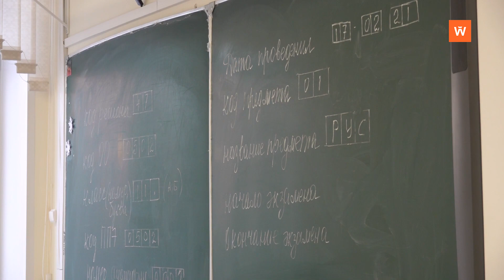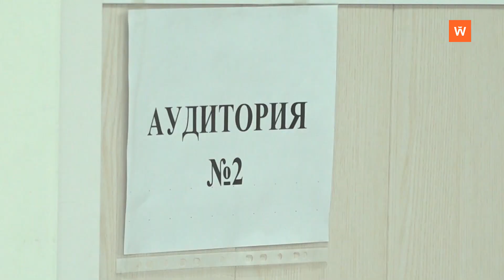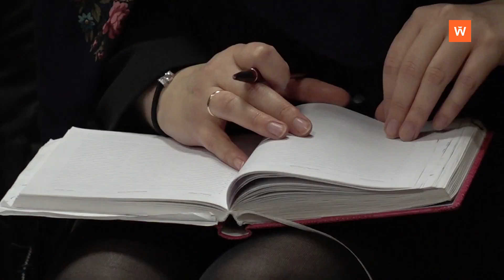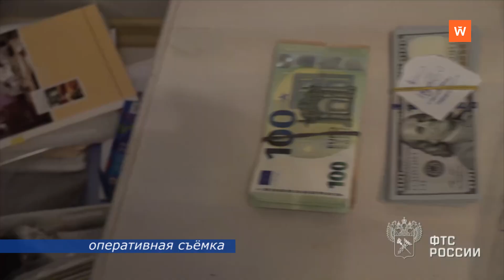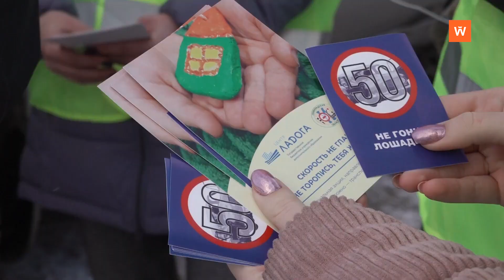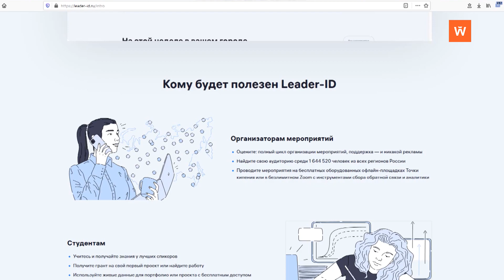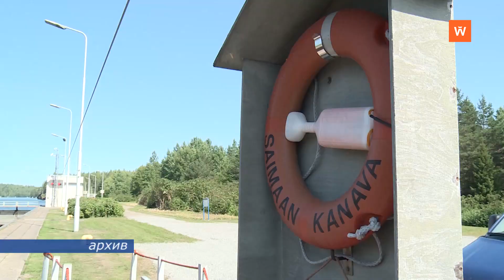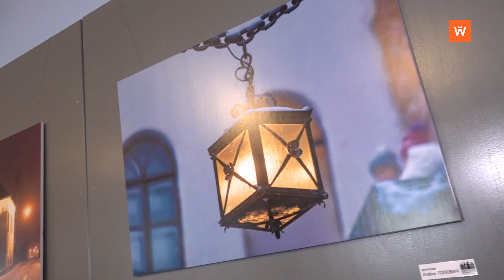Программа «Город. Новости по-выборгски» от 17 февраля 2021 года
• 11-классники сдавали репетиционный экзамен по русскому языку - 0:00:26
• День российских студенческих отрядов отмечают 17 февраля - 0:03:29
• Почти половину бюджетных расходов в Гончаровском сельском поселении направили на ЖКХ и благоустройство - 0:04:37
• Инспекторы ГИБДД проводят мероприятия, направленные на профилактику детского дорожно-транспортного травматизма - 0:11:09
• Бесплатно обучиться новой профессии предлагают жителям Ленинградской области - 0:16:19
• Выборгский порт свяжет город с Петербургом и Финляндией - 0:17:15
• Губернатор Ленобласти встретился с главой МИД Финляндии - 0:14:15
• В Выборге появится комплект оборудования для сдачи норм ГТО - 0:22:04